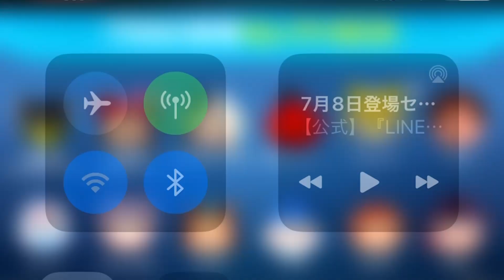【ツムツム速報】初復活！！なんだこのセレクトボックスは！？マレフィセントドラゴン入りだけど引くべき？